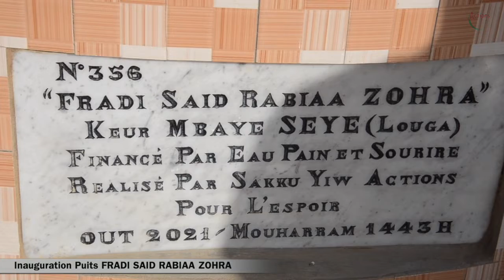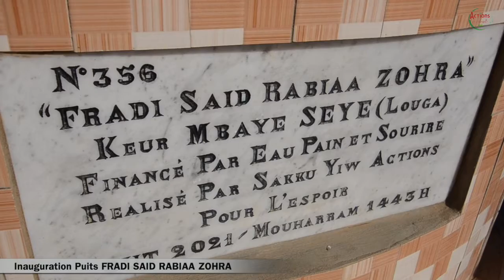SYAPE SAKKU-YIW: INAUGURATION DU PUITS FRADI SAID RABIAA ZOHRA ,AU VILLAGE DE KEUR MBAYE SEYE, LOUGA